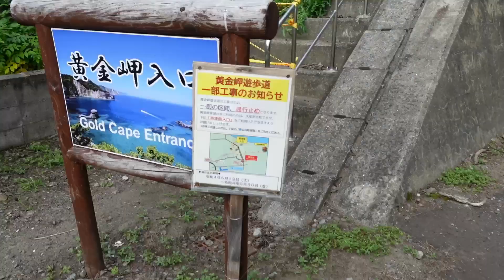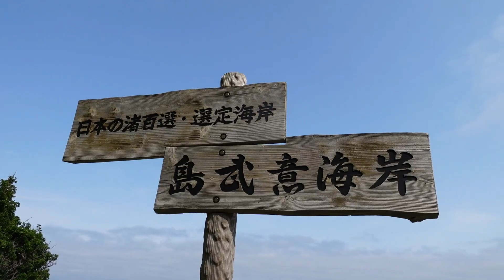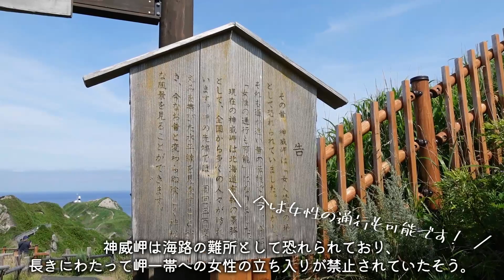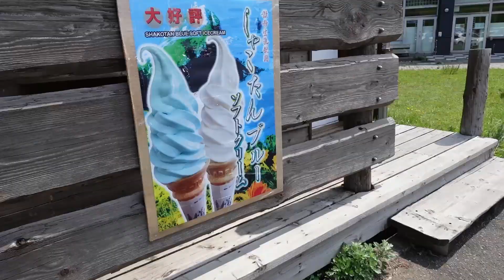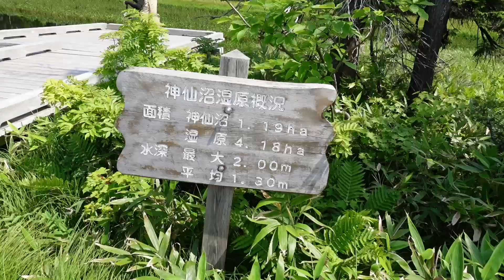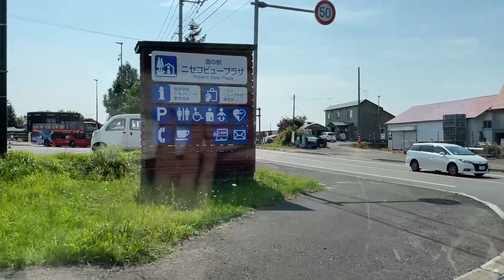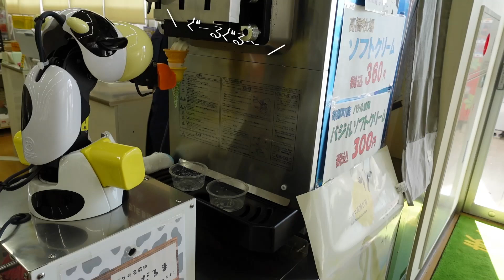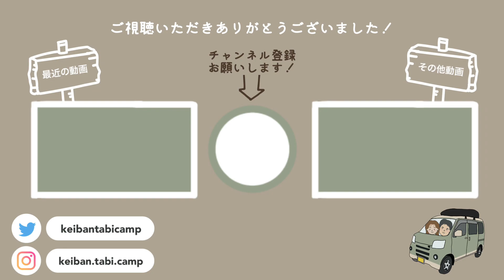【北海道/小樽•積丹•ニセコ】絶景に感動した初日。フェリーで上陸直後からたくさん観光して満喫！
今回から北海道の旅が始まります！
日本一周で楽しみにしていた場所の一つ。
フェリーで北海道へ上陸した初日から行きたい場所へたくさん行って満喫できました🚐
特に「積丹ブルー」に感動...もうすでにまた行きたい！👏🏻
フェリーの動画
【新日本海フェリー】愛車と共に新潟から北海道へ大移動！16時間半の船旅。

［　目次　 ]
00:00 オープニング
00:20 北海道上陸初日
00:36 セイコーマートへ
03:11 積丹半島へ
03:18 黄金岬
05:27 パンフレットを見て予定変更
05:53 積丹岬へ
07:01 島武意海岸の積丹ブルー
07:53 積丹岬〜神威岬
08:53 神威岬の駐車場
09:49 神威岬
12:11 しゃこたんブルーソフトクリーム
13:12 神威岬〜神仙沼
13:42 神仙沼へ
16:33 神仙沼〜道の駅
17:10 道の駅ニセコビュープラザ
18:10 ホーマック倶知安店へ
18:56 マルシェゆきだるま
19:43 再び小樽へ
20:00 小樽運河
20:17 小樽ビール醸造所
20:43 小樽の街並み
21:00 ルタオ
21:41 車のオイル交換へ
22:24 車中飯
23:06 次回予告＆エンディング

脱サラし、2人でDIYした軽バン【comame号】で日本一周中！
今後も旅の様子や車中泊、キャンプの様子など公開していきます。

[ 　music　 ]
Artlist